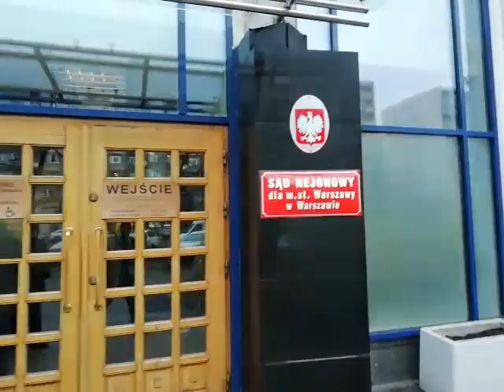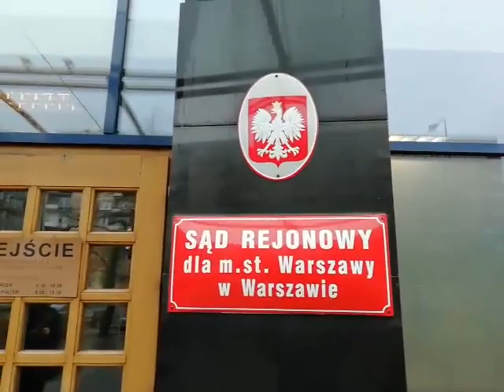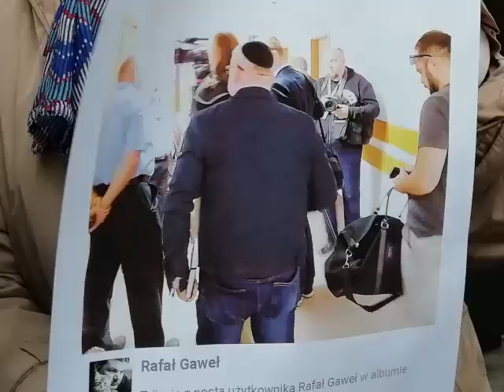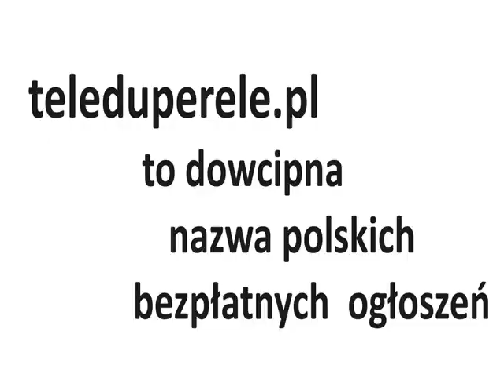20231123 1101 Sąd Bartłomiej Kurzeja i Sławomir Zakrzewski vs Prokuratura Warszawa Ochota i OMZRiK